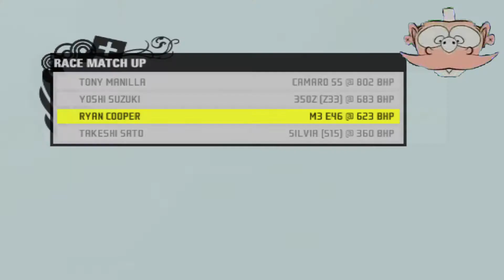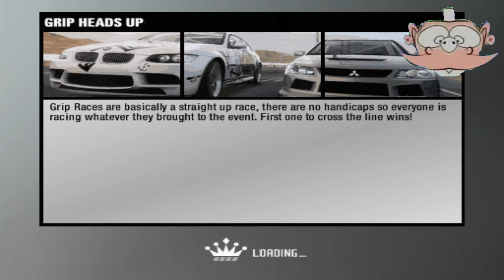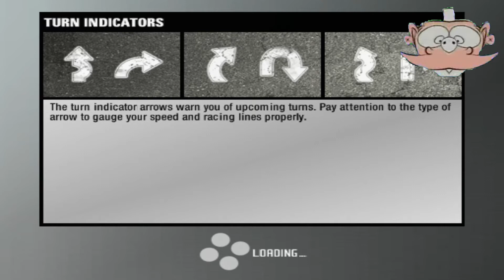Lets play need for speed pro street part 13: I hate screwing up!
It really bugged me to see how much i suck at drifting, i was doing so awesome!